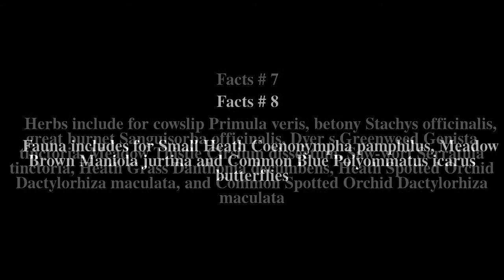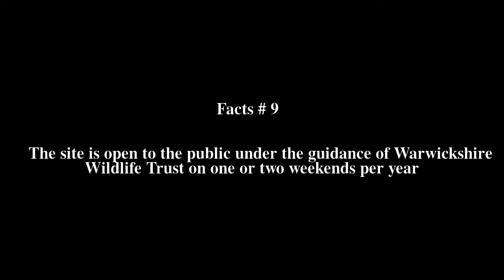Monkspath Meadow Top # 9 Facts